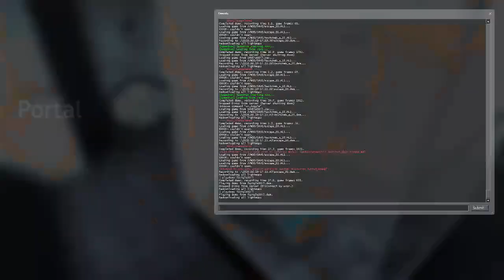Glitchless e00 Individual Level World Record